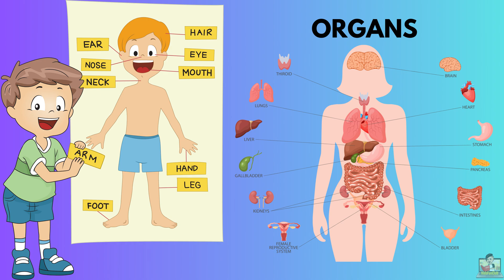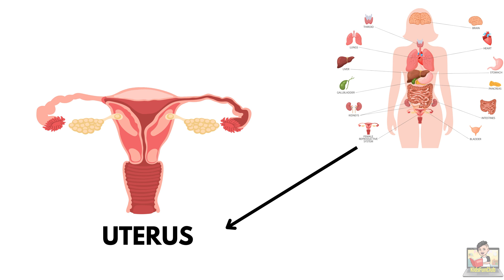What is Menstruation? | Understanding Menstruation for Kids | KidsFunClub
Welcome to KidsFunClub! In this fun and friendly video, we're going to explore an important topic - 'What is Menstruation?'
We'll explain everything about this natural process in a simple and easy-to-understand way, so all you curious kids out there can feel informed and confident.
From understanding the female body and the special place called the uterus to learning about the monthly cycle and why it happens, we've got you covered.
So, if you've ever wondered about periods or want to know what your friends or family members might be going through, join us on this educational journey.

Stay Curious!